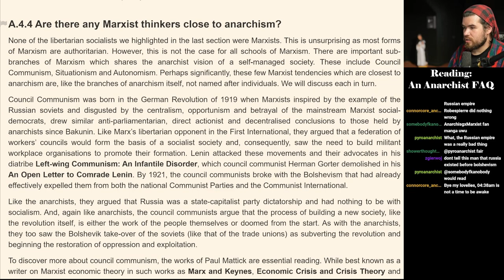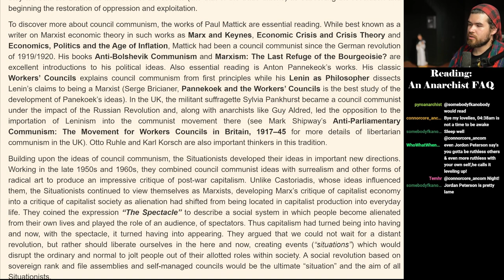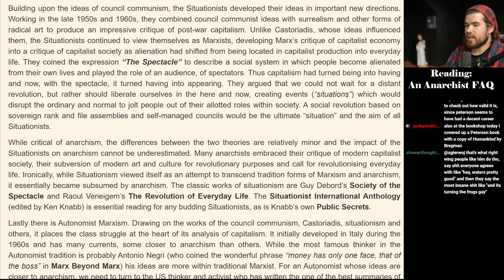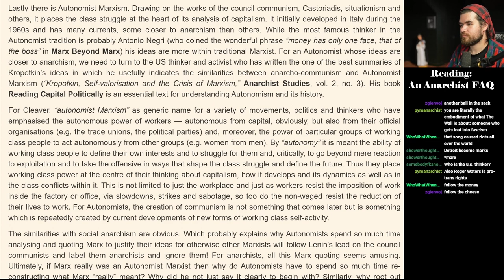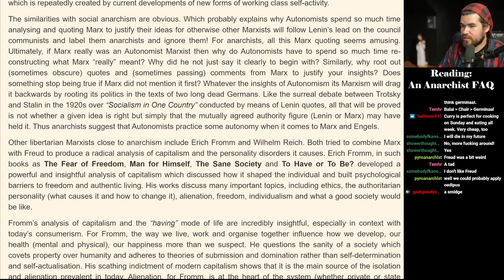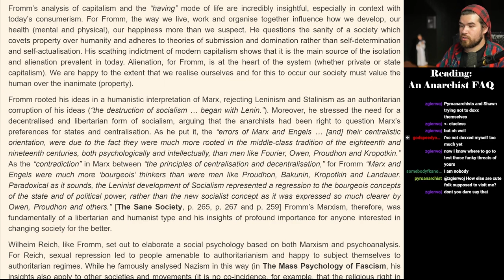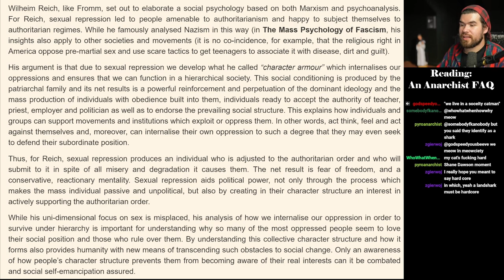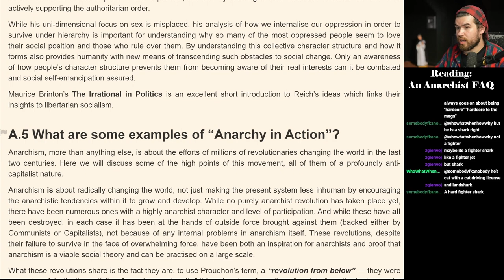Are There Any Marxist Thinkers Close To Anarchism? | A.4.4 | An Anarchist FAQ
Watch the segments @germinaal

This is an audiobook version of An Anarchist FAQ.